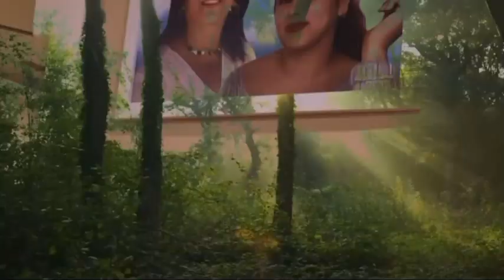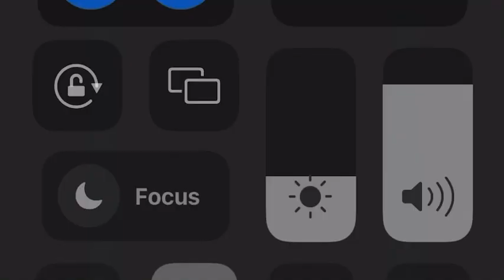Sandra nava queen